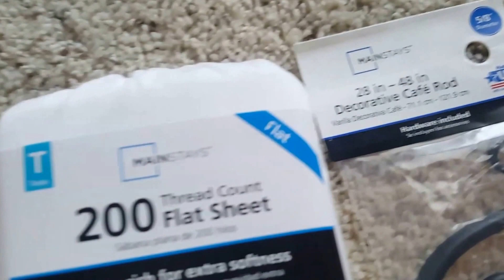DIY FARMHOUSE INSPIRED CURTAINS!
I wanted some farmhouse curtains.Most of them I looked at cost way too much,& were too short.I also wanted 2 per window to make it look fuller.I decided to just "diy" some so heres what I came up with! These cost me $40 for the curtains & rods!